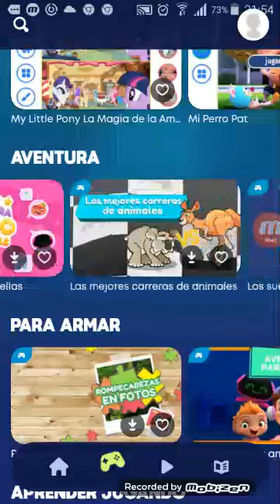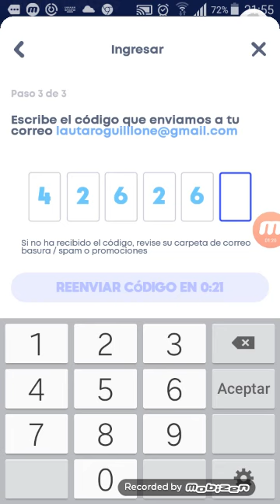como utilizar discovery kíds Plus